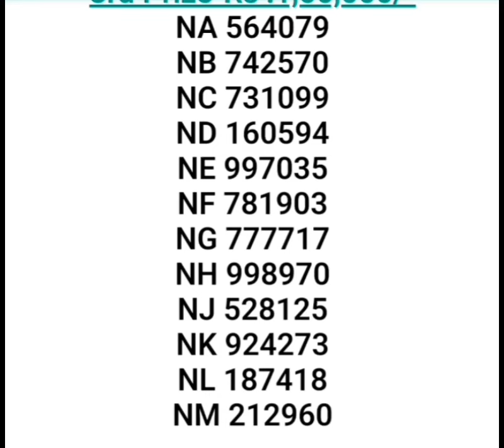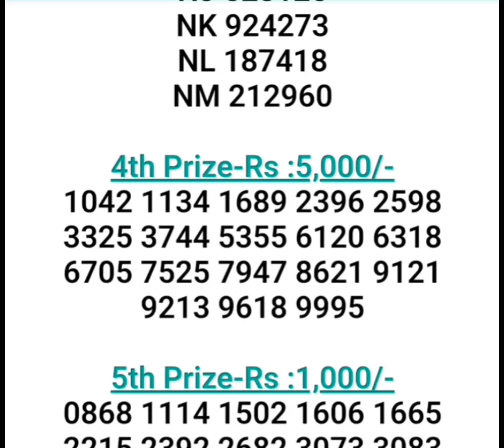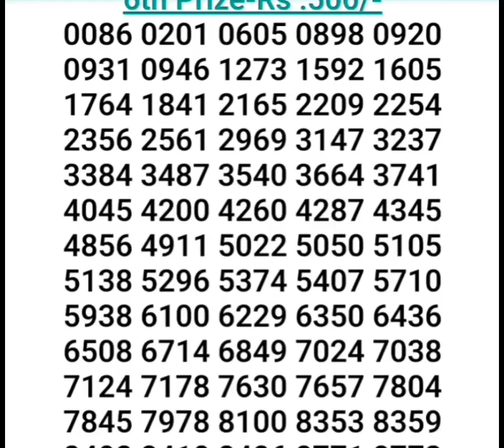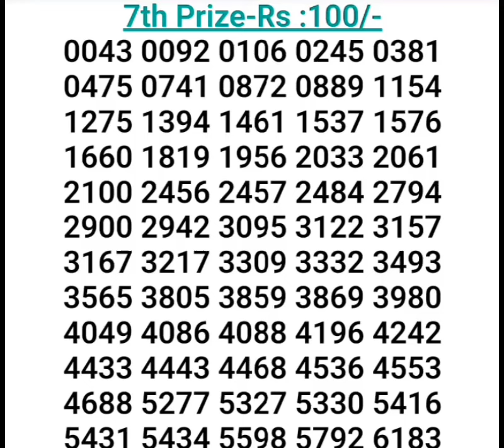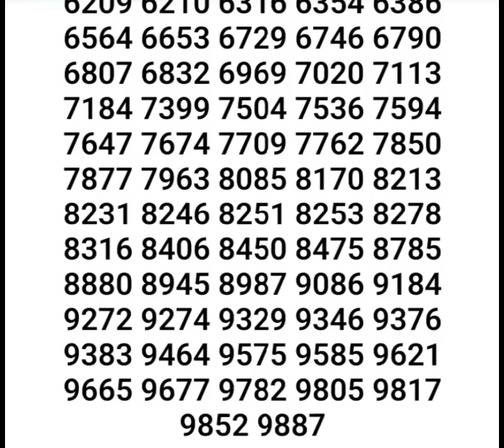28 JUN 2024 NIRMAL NR-386 KERALA LOTTERY RESULT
28 JUN 2024 NIRMAL NR-386 KERALA LOTTERY RESULT